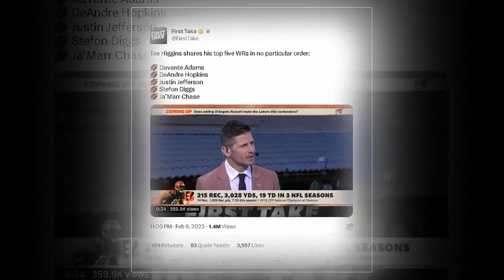NEWS| Tee Higgins removes Tyreek Hill and Jaylen Waddle from the list of the 5 best wide receivers